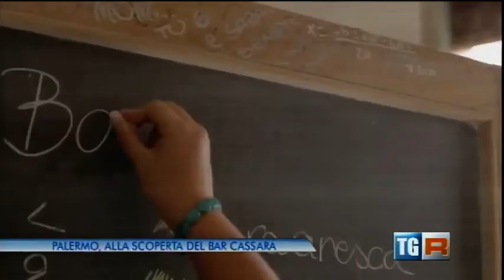TG 3 - Il Bar del Cassarà - Web serie RAI e Assocazione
Il Tg3 racconta l'esperienza di riqualificazione del Liceo Linguistico di Palermo Ninni Cassarà, da cui è nata anche una web serie ray.rai.it